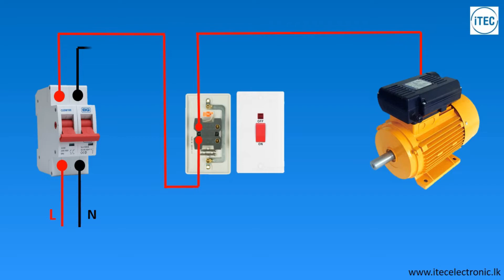DP Switch Wiring